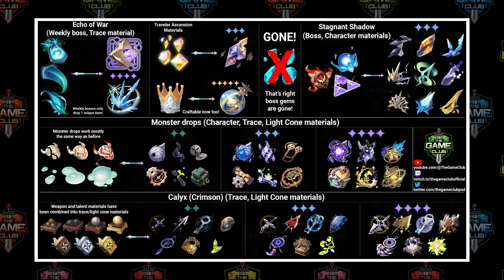Honkai: Star Rail 'Ascension Guide' - From Genshin to Star Rail!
TGC Features Graham and George making quality video game content focused on fun, analysis, and more! We hope to provide content that is thought provoking, useful and enjoyable.

Hopefully this guide helps to make things easier for you as you get into Honkai: Star Rail. More guides are on the way!

0:00 - Intro
0:45 - Character Ascension
3:03 - Character Traces
7:15 - Light Cone Ascension
9:03 - Ascension item chart
9:35 - Credits